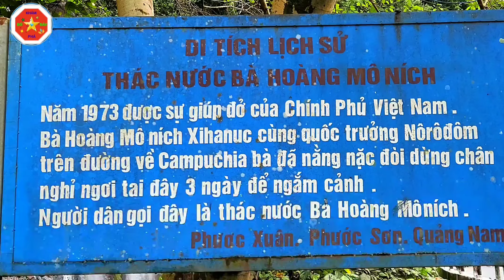du lịch khám phá thiên nhiên thác bà hoàng mô ních 💥 du lịch Quảng Nam yêu thương cuộc sống Việt Nam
🌊 du lịch khám phá thiên nhiên thác bà hoàng mô ních 🔥 du lịch Quảng Nam yêu thương cuộc sống Việt Nam | Phước Sơn vùng cao yêu thương
💥 du lịch đó đây - du lịch kỳ thú | du lịch cuộc sống và khám phá đó đây
Thác nước Bà Hoàng Mô Ních, nằm bên đường mòn Hồ Chí Minh thuộc địa phận xã Phước Xuân huyện Phước Sơn tỉnh Quảng Nam , cách thị trấn Khâm Đức huyện Phước Sơn khoảng 13 km về hướng Đông Bắc và trên đoạn đường đi từ thành phố Đà Nẵng đến Kon Tum dọc theo Quốc lộ 14 .
Thác nước Bà Hoàng Monique là một thắng cảnh đẹp, nhìn từ xa trông thác nước như một bức tranh thiên nhiên lúc ẩn, lúc hiện giữa màu xanh bạt ngàn của núi rừng. Thác có độ cao khoảng 20 m. Đến đây, tận hưởng vẻ đẹp thiên nhiên, không khí trong lành, những cảm giác mệt mỏi dường như tan biến bởi âm thanh sôi động của thác và suối.
Thác không những thu hút rất nhiều du khách đến chiêm ngưỡng vẻ đẹp hoang sơ mà còn là điểm dừng chân lý tưởng của nhiều tài xế đường dài ở khắp mọi miền đất nước.